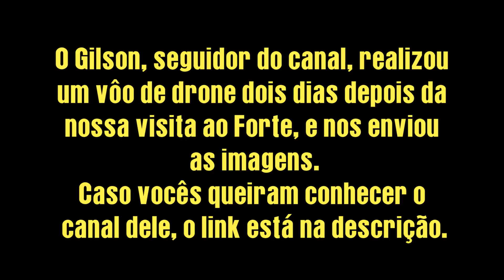Conheça o REAL FORTE PRÍNCIPE da BEIRA, em Costa Marques, Rondônia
Saímos de Porto Velho com destino a Costa Marques, cidade na fronteira do Brasil com a Bolívia. O objetivo principal, conhecer o Real Forte Príncipe da Beira, considerada a maior edificação militar portuguesa construída fora da Europa, e também a maior fortaleza em território brasileiro.

Inaugurado em 1783, o Forte do Príncipe da Beira foi um empreendimento de imenso custo para a coroa portuguesa, devido ao difícil acesso através da floresta amazônica. No entanto, representava a necessidade e interesse de Portugal em proteger as fronteiras do centro-oeste do Brasil nas disputas com a Espanha.
Entretanto, após sua edificação, as relações entre Espanha e Portugal se tornaram mais pacíficas, fazendo com que o forte fosse perdendo sua importância estratégica e militar. Ao decorrer das décadas, o forte foi sendo lentamente desabitado, até ser totalmente abandonado após a proclamação da república no Brasil.
Duas décadas após o seu abandono, o pouco do que ainda restara dentro do forte foi saqueado pela população local, tanto brasileiros quanto bolivianos. Telhas, tijolos, portas, janelas e até canhões de bronze foram roubados.
Em 1930, uma expedição comandada pelo Marechal Rondon, importante figura histórica brasileira, relatou o "redescobrimento" do Forte Príncipe da Beira, alertando o governo brasileiro de sua frágil situação.
Apenas em 1950, o forte Principe da Beira foi tombado como monumento histórico.

► Se for visitar o Forte Príncipe da Beira, em Costa Marques, contrate a Uirassu Turismo - (falar com Wagner Pedraza)

► Conheça o canal do Gilson (que nos cedeu as imagens de drone feitas sobre o Forte)

► Quer nos ajudar a produzir muuuito mais? Então seja um apoiador do projeto NA ESTRADA